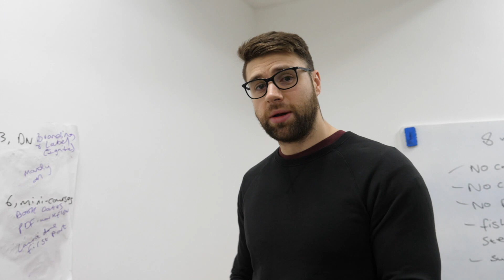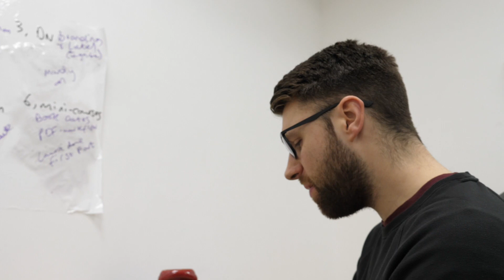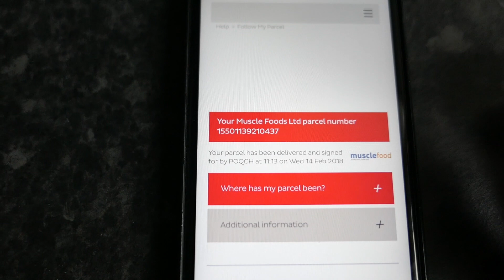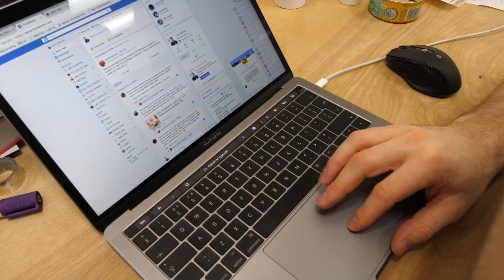Clean Eating Cut | Full Day Of Clean Eating | Dirty Foods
In todays video I'm a few days into the clean eating diet, to be honest, I hate it, the no carbs after 6 is ridiculous bot on we must go!

I take you through my clean meals, covering breakfast (the only meal I actually enjoy.look forward to) lunch and dinner. Pancake night was a struggle, I was around dirty food all night, it was just so dirty...